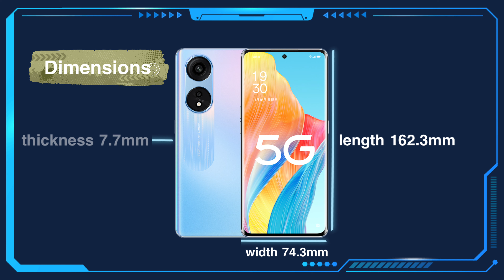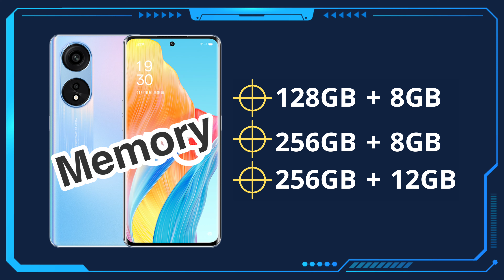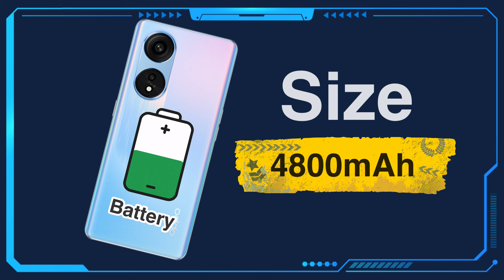Oppo A1 Pro price 🔥 Oppo A1 Pro specification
‎‏ Oppo A1 Pro price and specifications in detail

‎‏Link to download the application to recover deleted photos from the Google Play Store 👇

‎‏ Oppo A1 Pro specification

‎‏We hope that the video will receive [ Oppo A1 Pro phone ]